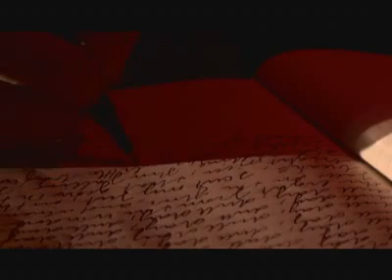The Dead Brothers - Dull Day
The Dead Brothers Dull Day Music Video